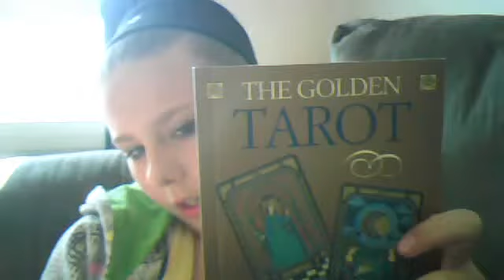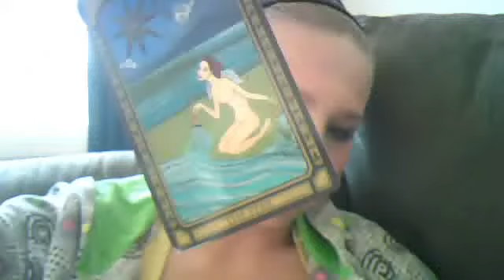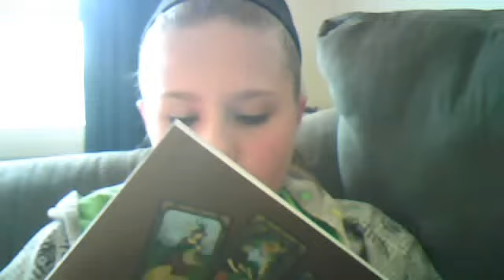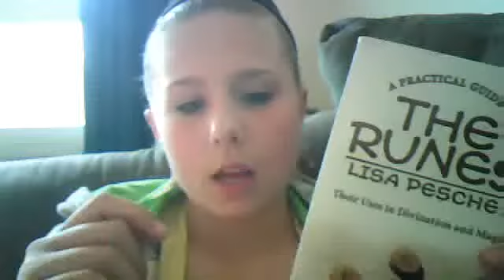my tarot cards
iluvmattwebb29's webcam video May 30, 2011 05:16 PM